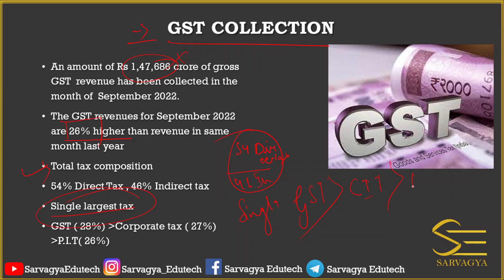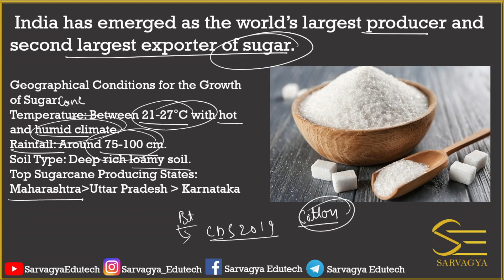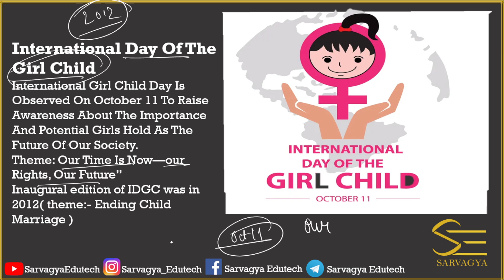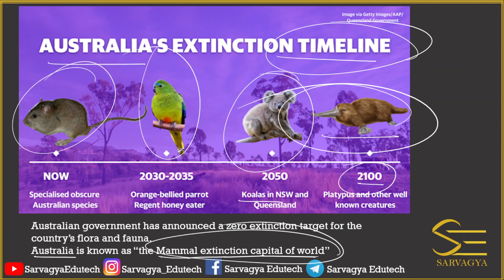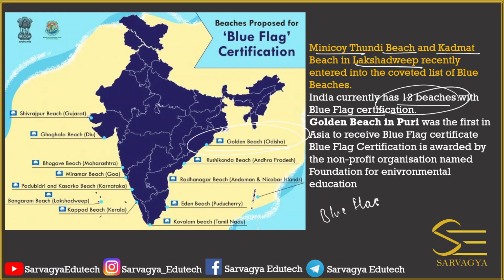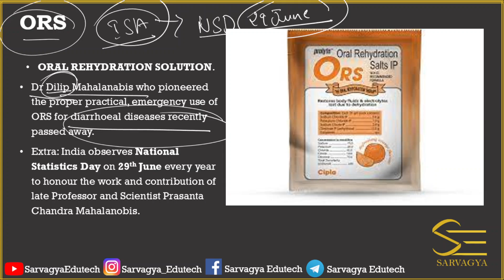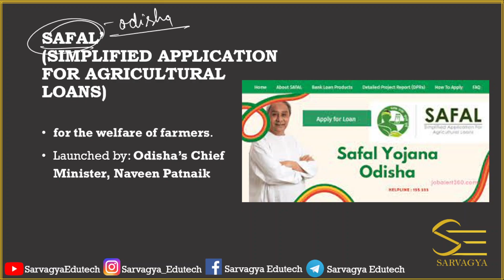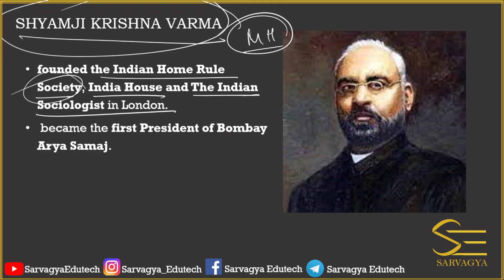Top Current Affairs October 2022 completed || CDS, CAPF, CSE, AFCAT, and other govt. Exams.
A complete analysis for current affairs for october2022 month